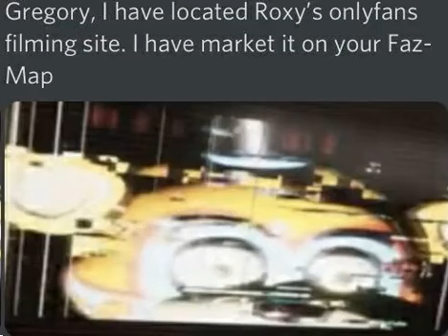Gregory, i have located Roxy's onlyfans